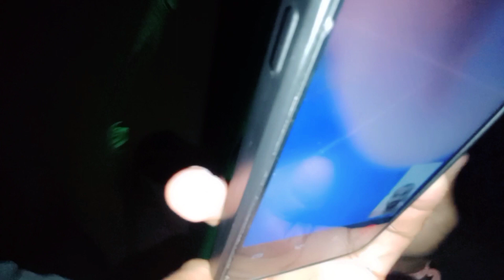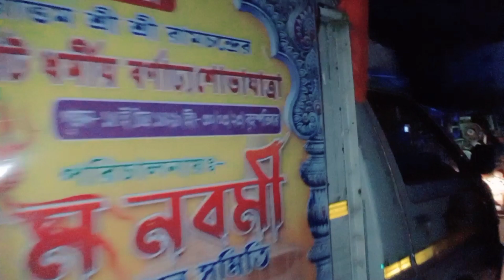Lakhikantapur ram navami road show 2023 ||lakhikantapur road show joy shree ram